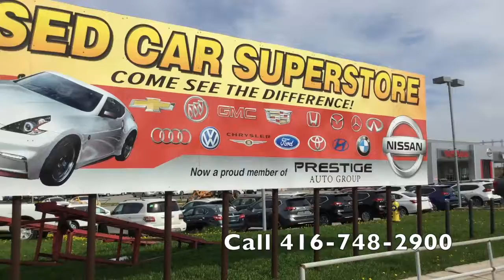2015 Hyundai Elantra GL For Sale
Reference RO102-17A.